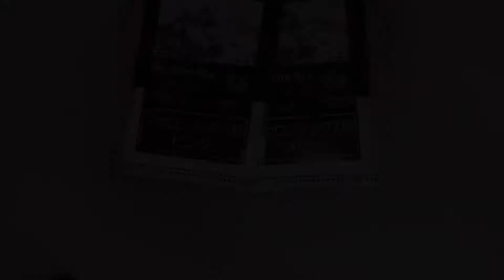100均材料で作る♪簡単！スイーツおせち♪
コロナ禍でお正月は外出できそうもないので少しでも楽しみをと思い
100均の材料を使って、簡単手軽にスイーツおせちを作ってみました(^-^)
1時間半ほどで全て完成します！

混ぜたり絞ったりするだけなので小さな子供と一緒に作ることもできると思います。
重箱までそろえても1000円以内！！
その他の材料まで全てそろえても1500円程で完成しちゃいます(^-^)

コロナ禍の冬休みの思い出に子供と一緒にぜひ一度お試しください♪

材料の分量や作り方はパッケージの裏にも書いてあります。

お菓子作りの材料：セリア
重箱：セリア